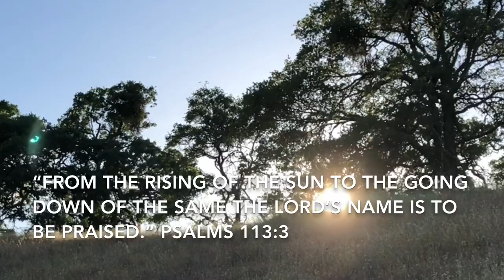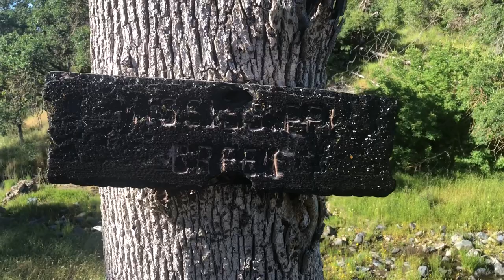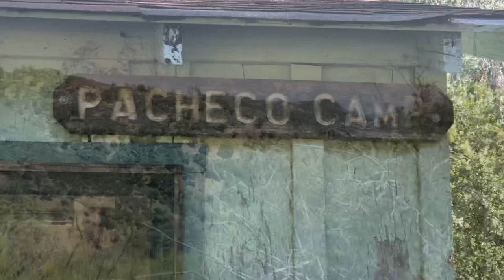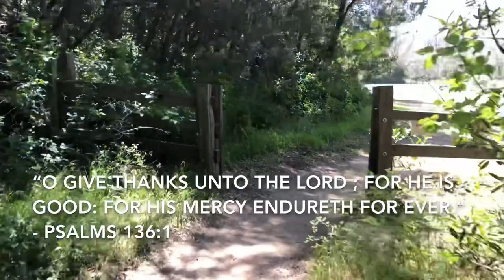Backpacking in Henry Coe State Park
I did a 5 day, 64.5 mile solo backpacking trip to Henry Coe State Park. It is the largest state park in California and is located east of Gilroy and Morgan Hill. During the summer the temperature can reach in excess of 100 degrees and water sources can dry up significantly.

Elevation climbs and descents can be brutal. It is said that people come to Henry Coe State Park to train for the Sierra.